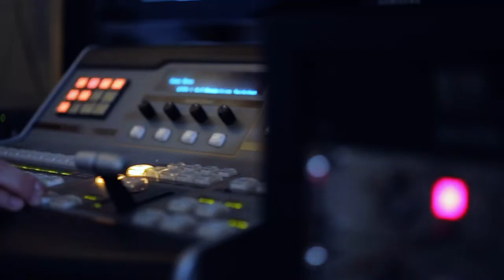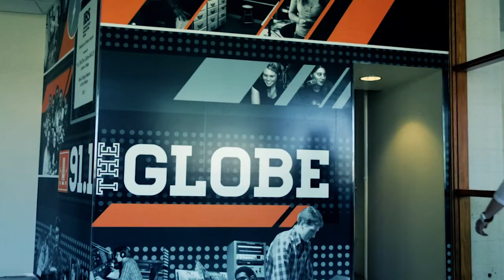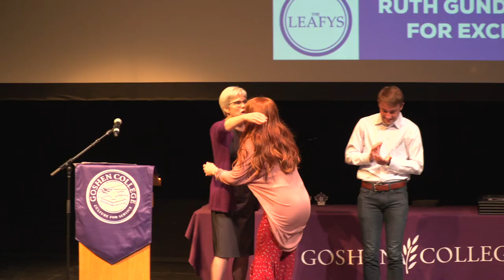Globe Sports Corner S1EP11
On this episode of the Globe Sports Corner, hosted by Benjamin Cotton, Jacob Gerber, sophomore thrower for the Goshen College track and field team, looks back on his big performance at the George Glass Invitational at Taylor University. He goes on to say that he was aware that his brother was also going to be at the meet and his goal was to try and beat him. While Jacob finished second in the hammer throw behind his brother, he was able to qualify for the NAIA National Championship this upcoming May. Gerber says that he knew his throw was good as soon as he released it and it very excited to compete this May.

William Troyer talks with Nick Yutzy, sophomore volleyball player for Goshen College, about the team wrapping up their first official season in GC Athletics. Yutzy talks about how the team performed well, even with injuries happening over the course of the season. Yutzy himself had an outstanding year for the Maple Leafs, averaging 2.7 digs per set, which was the third best in the conference and in the top fifteen in the entire country. Yutzy goes on to mention that the team's goal for the summer will be to continue to get court time and prepare for next season.

William Troyer also talks with Jason Grooms, sophomore right fielder for the baseball team, and his remarkable performance to lead the Maple Leafs in their 3-2 win over Huntington. Grooms talks through what was going on in this head to rob a home run from the Foresters in the top of the 7th inning. Grooms also remarks on his at bat with two outs in the bottom of the 7th inning which eventually led to a solo, walk-off home run. Grooms states that the team needs to continue to win games and work hard to make it into the conference tournament.

Benjamin Cotton talks about the first annual Leafy awards which happened over the weekend and looks at your Maple Leafs in action this week.